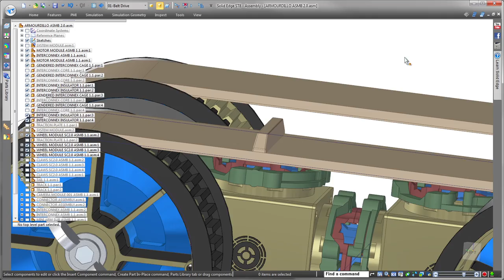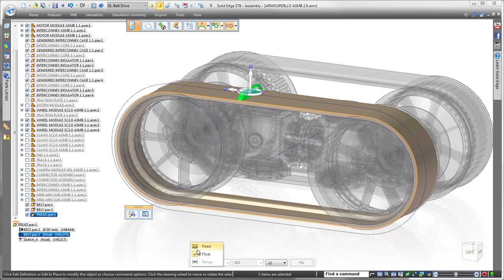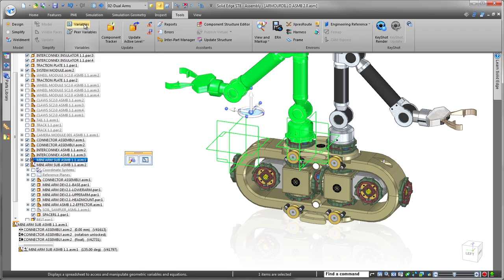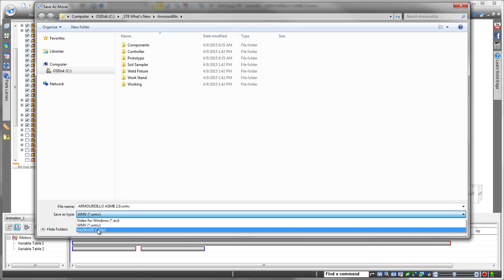Solid Edge ST8 Digital Mockup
This short video presents new capabilities in Solid Edge ST8 for simulating realistic operating conditions for digital product models.